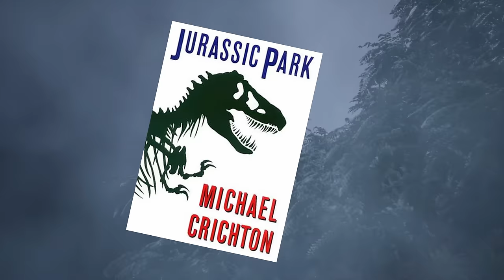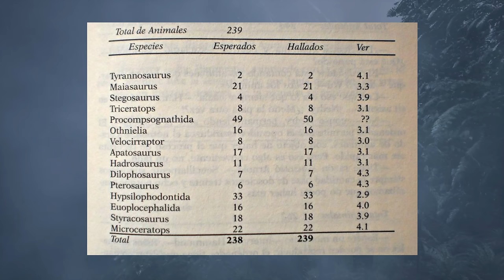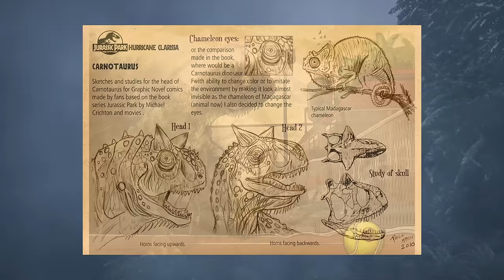Der gefährlichste Dinosaurier, den es nur im Roman gibt | Sorna Carnotaurus erklärt.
Der InGen Carnotaurus ist mit unter der fürchterlichste Dinosaurier der Jurassic Saga. Leider hat es dieses Tier nicht in die Filme geschafft. In diesem Video erkläre ich euch alles, was ihr über den Carnotaurus aus dem Buch The Lost World Jurassic Park wissen müsst.